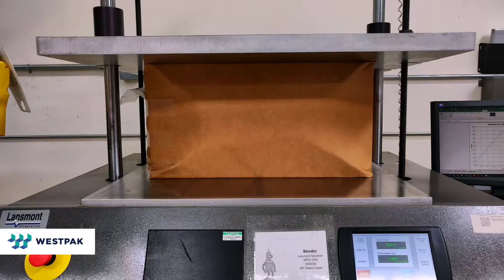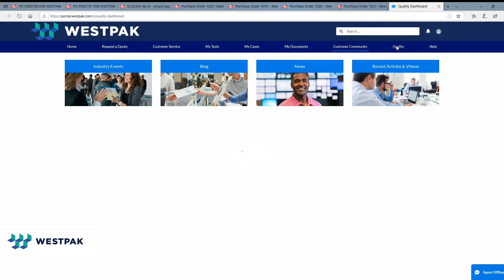Virtual Tour of WESTPAK's Accredited San Diego Test Lab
This virtual tour of WESTPAK’s San Diego test lab provides a good look at our clean, state-of-the-art mechanical & environmental testing laboratory, test machines, tests in process, and many of our employee-owners.

Tests featured include Real-Time and Accelerated Aging, Climatic Conditioning, Free Fall Drop Test, Compression Test, Loose Cargo Vibration, Low Pressure or Altitude Test, and Vibration Test (with Top Load).

You’ll also see Concentrated Impact Test, Visual Inspection, Gross Leak Detection or Bubble Test, Dye Penetration Test, Burst Test, Seal Strength or Peel Test, and Custom Fixture Fabrication along with a 3-D printer, High-Frequency Vibration with an Electro-Dynamic (ED) shaker, Monitored Shock Test, and a HALT Test.

The employee-owners you’ll meet include Nora Crivello, President & CEO, and Harmony Reynolds, General Manager of the San Diego lab.